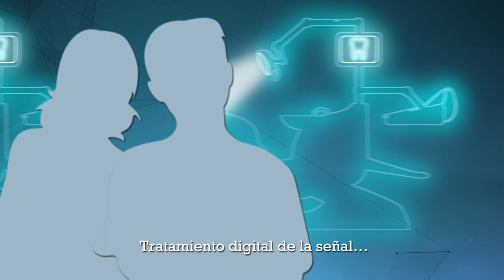Podemos ayudarte: I+D+i en el Campus de Gandia de la Universitat Politècnica de València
Tú tienes ante ti grandes retos, nosotros podemos aportarte soluciones, gracias a nuestro trabajo en investigación, innovación y desarrollo.

Desde el Campus de Gandia de la Universitat Politècnica de València te ayudaremos.

Este vídeo ha sido realizado con el apoyo de la Generalitat Valenciana.